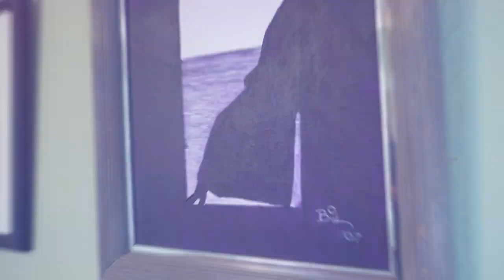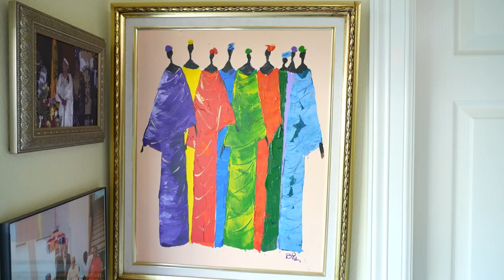On The Avenue: Intentionality of Art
In this episode we speak with Cheryl Lawson, daughter of Founding Pastor Emeritus William A. Lawson, to talk about the side of Rev. Lawson we all might not know about. We also speak with Deacon Floyd Newsum, who created the art piece that now hangs in the WABC atrium, to speak about the intentionality of his art. Enjoy!